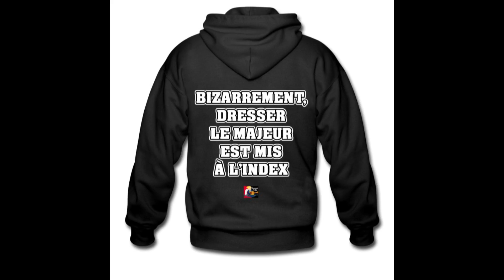BIZARREMENT, DRESSER LE MAJEUR EST MIS À L'INDEX, c'est le Best-seller du jour, cadeau à offrir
Disponible sur divers produits en multiples couleurs.